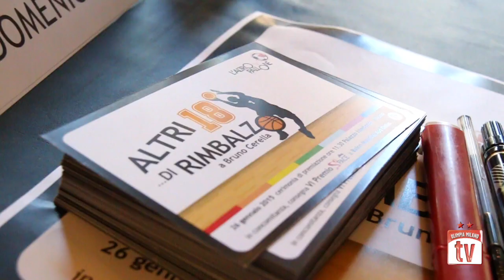Bruno Cerella l’ ”Altropallone”